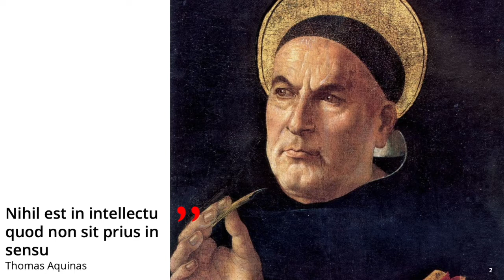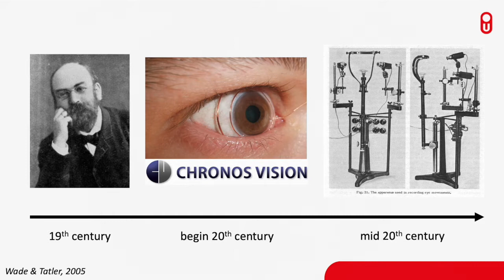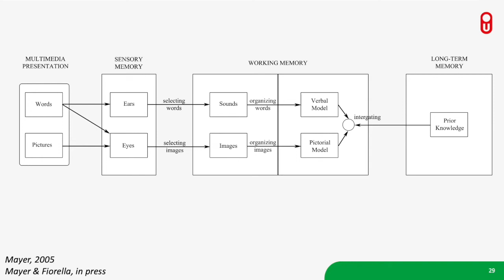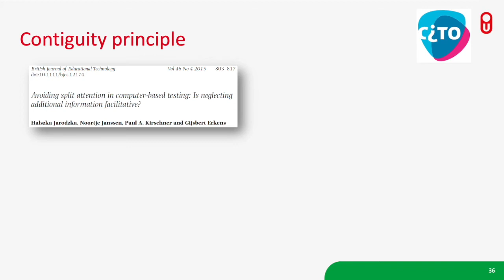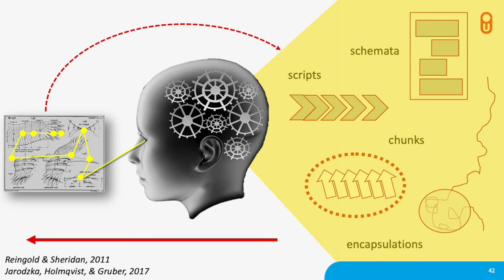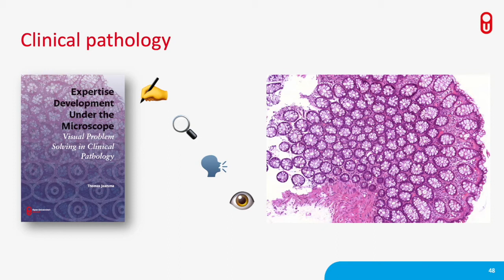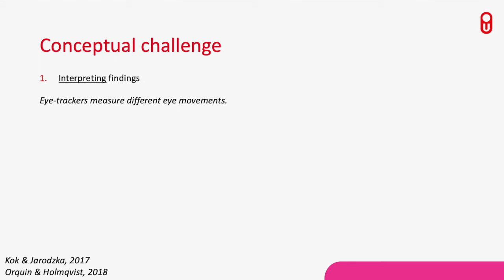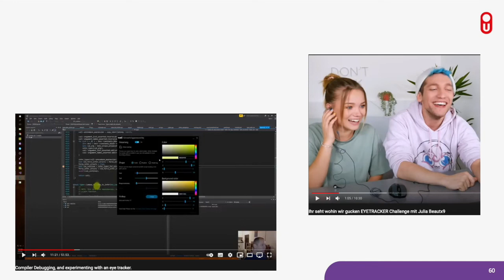EARLI 2021 Keynote - Halszka Jarodzka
EARLI 2021 Keynote address on "Vision for Education – How eye-tracking helps to understand and improve learning and instruction", as presented at the online EARLI 2021 conference by Halszka Jarodzka of the Open University of the Netherlands and chaired by Erno Lehtinen of the University of Turku, Finland.